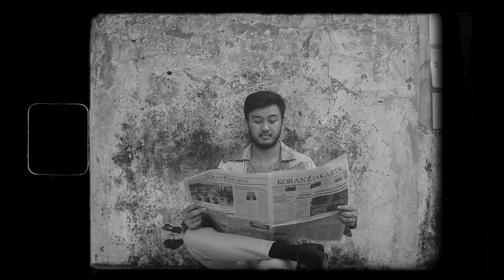The Prewedding of Ocha & Lazuardi | at M Bloc Space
Aestec Wedding
PT. ESTETIKA VISUAL NUSANTARA
Your Aesthetic Moment is Our Soul
Jabodetabek - Indonesia
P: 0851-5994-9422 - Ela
Our studio @aestec.home